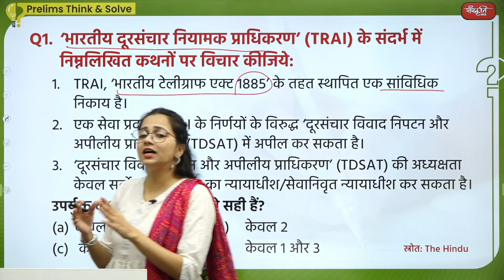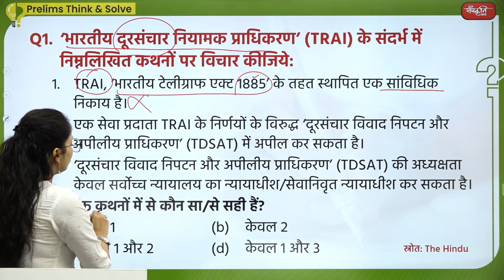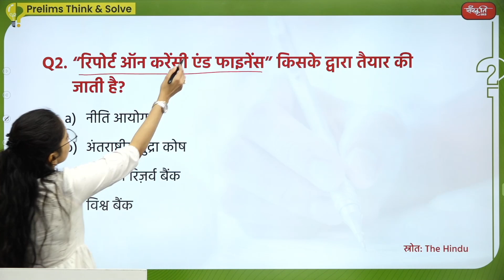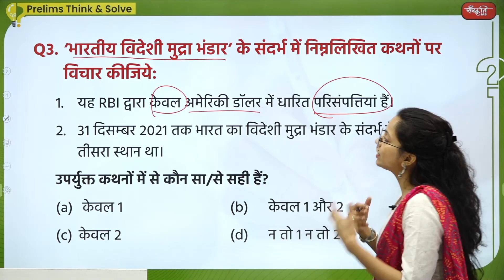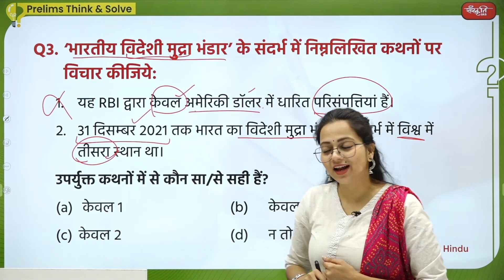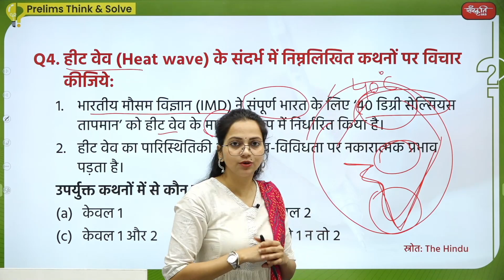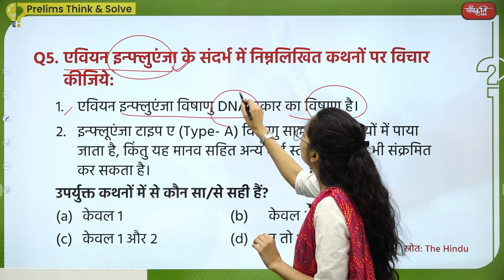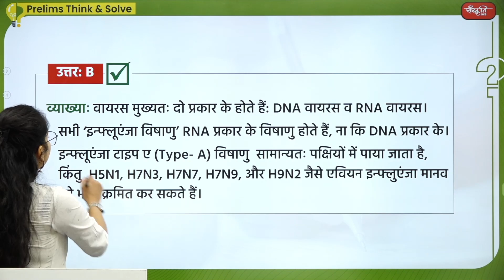2 May 2022 - UPSC Prelims Questions Based on News Paper | SANSKRITI IAS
SANSKRITI IAS की ओर से एक नया इनिशिएटिव शुरू किया गया है। इस विडीओ में हम ‘Target Prelims Based on Newspaper’ में चर्चा किए गये टॉपिक पर आधारित 5 प्रश्नों को हल करेंगें ।

इससे आपको करेंट अफ़ेयर्स आधारित प्रश्नों की प्रकृति की समझ विकसित होगी , साथ ही प्रश्नों को हल करने की आपकी क्षमता का भी विकास होगा ।

यदि आपने ‘Target Prelims Based on Newspaper वीडियो नहीं देखा है तो पहले उसे ज़रूर देखें जिसका लिंक है।

2. Prelims Diary (Target PT 2022)

𝗔𝗱𝗱𝗿𝗲𝘀𝘀 : 636, Ground Floor, Dr. Mukherjee Nagar, Delhi – 110009